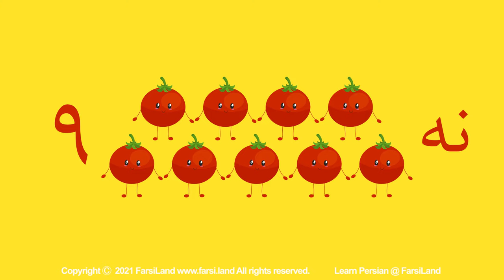Persian Numbers - اعداد فارسی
آهنگ اعداد به زبان فارسی و مناسب برای آموزش اعداد از یک تا ده به کودکان میباشد.
Persian Numbers song is in Persian language and is suitable to teach the numbers from one to ten to kids.

Singer: Sindokht
Lyrics and Melody: Parshan Tashakor
Arrangement: Shakib Miraskari
Mix & Mastering: Danesh Studio
Animation: Seyyed Mohammad Hosseini

Lyrics:

یک یکی یه دونه هلو
دو دوتا دونه زردآلو
سه سه تا انار شیرین
چهار چهارتا دونه خرمالو
پنج پنج تا انجیر تازه
شش شش تا پسته که بازه
هفت هفت تا سیب نشسته
هشت هشت تا موز تو مغازه
نه نه تا گوجه توی سالاد
ده ده تا کیوی دلم میخواد
این دفعه تو هم با من بخون
میدونم مثل من دهنت آب افتاد

بچه‌ها به سادگی در فارسی‌لند فارسی را یاد می‌گیرند.
Kids can learn Persian easily at FarsiLand.